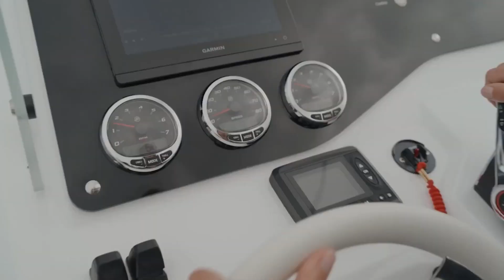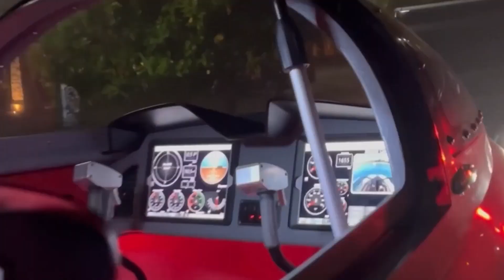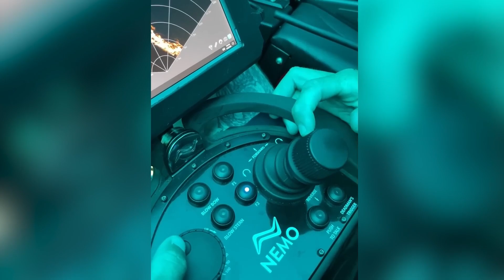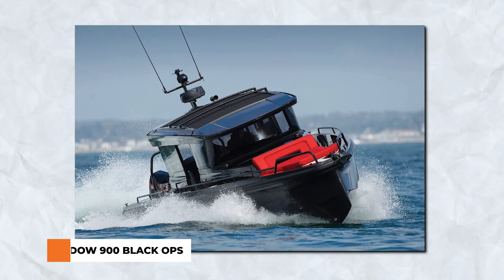10 Most Innovative Watercraft and Boats as of 2023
🌊 Welcome to Tech Brilliance TV! 🌊

In this exciting video, we're diving into the future of water transportation! Join us as we explore the 10 Most Innovative Watercraft and Boats of 2023. From cutting-edge technology to eco-friendly designs, these aquatic marvels are redefining the way we experience the open water.

🚤 From sleek, high-speed boats to futuristic yachts and eco-conscious submarines, we've got it all covered. Discover the latest advancements in watercraft that are revolutionizing the way we travel on the seas and rivers.

🚁 Hybrid-Electric Yacht: We kick things off with a game-changing yacht that combines the luxury of a traditional yacht with the eco-friendliness of hybrid-electric technology.

🚀 Hydrofoil Watercraft: Get ready to be amazed by these futuristic vessels that glide above the water's surface, providing a smooth and efficient ride.

🌱 Solar-Powered Houseboats: Learn about the sustainable houseboats that harness the power of the sun to keep you cruising while preserving the environment.

🌪️ Jet Surfboards: Experience the thrill of cutting-edge jet-powered surfboards that offer a new level of excitement and adventure on the waves.

🌊 Submersible Superyachts: Dive deep into the ocean in style with these magnificent submersible yachts that open up a whole new world of underwater exploration.

🌏 Eco-Friendly Catamarans: Explore the catamarans of the future that prioritize environmental sustainability without compromising on luxury.

🛹 Amphibious Vehicles: Witness the incredible water-to-land vehicles that blur the line between boats and cars, offering unrivaled versatility.

🚤 Autonomous Boats: Discover how technology is shaping the boating industry, with autonomous boats changing the way we navigate waterways.

🌉 Floating Homes: Live the dream on these innovative floating homes that combine modern living with waterfront serenity.

🚀 Jetpacks for the Water: Experience the thrill of personal water jetpacks that allow you to soar above the waves like a superhero.

Whether you're a water enthusiast or just curious about the latest in marine technology, this video has something for everyone. Join us as we embark on this journey into the future of watercraft and boats.

00:00 Introduction
01:03 Iguana Sport
02:32 Mazu 82 Yacht
03:24 Jet Shark
04:48 RSY 65m Explorer From Rossetti Orca
05:27 U-Boat Works Nemo
06:41 Nemesis One
07:16 Portless Catamaran
08:26 Brabus Shadow 900 Black Ops
09:03 Neocean Overboat
10:19 Oceanbird

About Tech Brilliance TV: If you're an avid follower of Inventions | Gadgets | Transportation | Energy | Efficiency | Power and just Technology in general, you've found the Best Youtube channel. This is an informative and engaging channel, presenting current and future technology.

Note: The videos featured on the Tech Brilliance TV are for educational and informational purposes. Got a Good Idea for a video? We make a best effort to read each one.